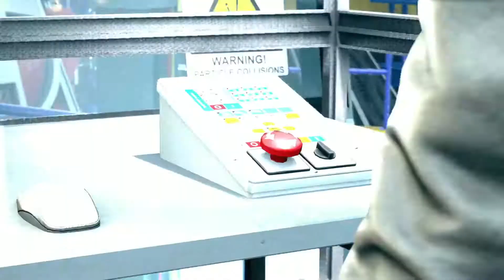Quantum Break Intro & Walkthrough | Act 1 | No Commentary | Full Game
Quantum Break is a 2016 science fiction action-adventure third-person shooter video game developed by Remedy Entertainment and published by Microsoft Studios for Microsoft Windows and Xbox One. The game centers on Jack Joyce (Shawn Ashmore), granted time manipulation powers after a failed time-machine experiment, as he comes into conflict with former friend Paul Serene over how to deal with an apocalyptic "End of Time". In addition, the game includes platform game elements in less action-oriented segments. There are also "junction points" that affect the game's outcome. The game features episodes of an integrated live-action television show, featuring the actors of the characters. The characters interact with the player's choices, displaying the results of the decisions made.

The game originally was envisioned as a sequel to Remedy's previous game, Alan Wake. The game's focus was shifted to time travel, as Microsoft wanted a new intellectual property with interactive storytelling. The team consulted scientists while creating the fictional science in this game. While the video game portion was developed internally by Remedy and directed by studio veteran Sam Lake, the TV side of the game was developed by Lifeboat Productions, Xbox Entertainment Studios and directed by Ben Ketai. Alongside Ashmore, the game features actors Aidan Gillen and Lance Reddick, that portrayed important roles in the game. The game uses a new engine developed by Remedy, the Northlight engine, and a technology called Digital Molecular Matter.

Welcome to SLG. House of PC Games and more.

My PC Build Specs:
Processor: AMD Ryzen 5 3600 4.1Ghz OC
Motherboard: Asus TUF B450M-PRO GAMING
Memory: XPG Gammix D30 16 GB DDR4 @ 3200Mhz
CPU Case: Zebronics Demeter Mid Tower
Graphics: Nvidia GeForce GTX 1060 6GB
Monitor: Acer Nitro VG240YS 1920 x 1080
Power Supply: Thermaltake TR2 600W
Hard Disk: Crucial M.2 NVME 500GB / 2TB WD Blue HDD
OS: Windows 10 21H2